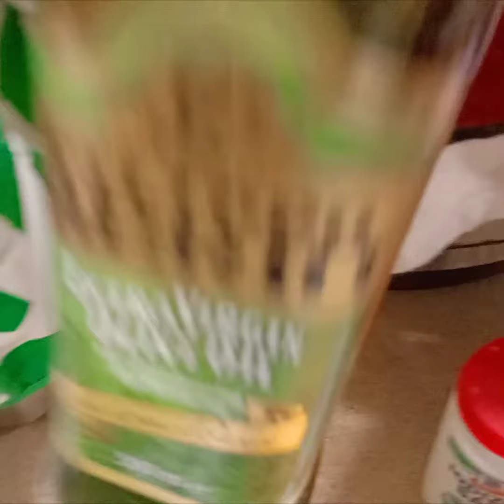Rosemary chicken 👩‍🍳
try rosemary checkin for another occasion with potato 👩‍🍳